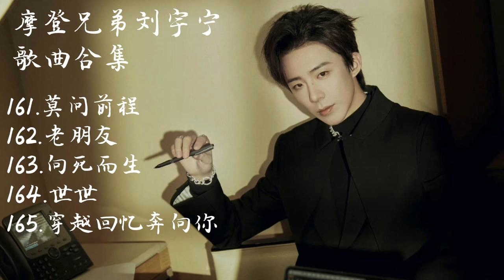摩登兄弟劉宇寧歌曲合集 l NO.161~165《莫問前程》《老朋友》《向死而生》《世世》《穿越回憶奔向你》(內含CC字幕)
摩登兄弟劉宇寧直播演唱歌曲

00:00 (161)《大理寺少卿游》電視劇片頭曲-《莫問前程》
03:18 (162)《紫川》電視劇情感主題曲-《老朋友》
06:58  (163)《烈焰之武庚紀》影視劇插曲-《向死而生》
11:28  (164)《與鳳行》電視劇「銘刻入骨」主題曲-《世世》
15:35  (165)《又見逍遙》電視劇電視劇主題曲-《穿越回憶奔向你》

走過路過不要錯過

喜歡摩登兄弟劉宇寧的棚妃們

不認識劉宇寧的也可以進來看看
說不定你就喜歡上了

這邊不定時會發寧哥相關的音樂或影片等